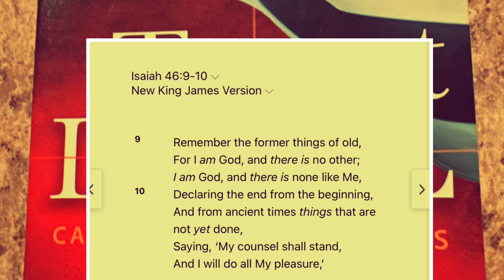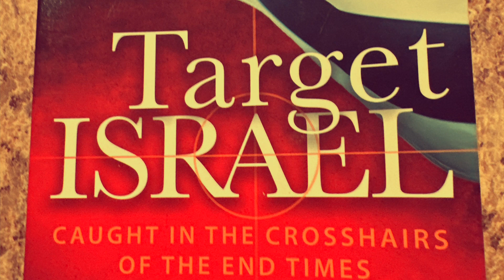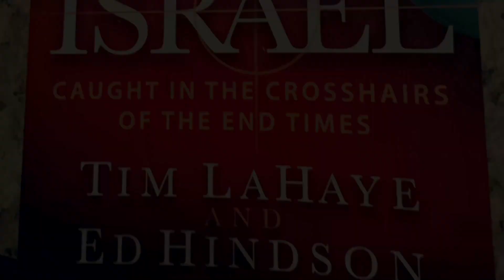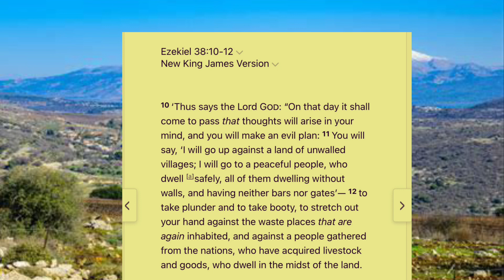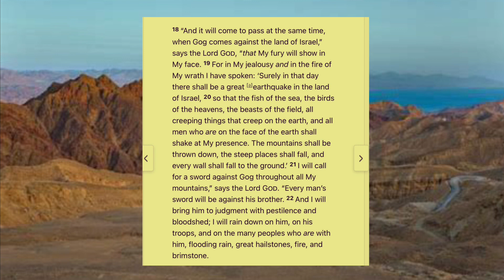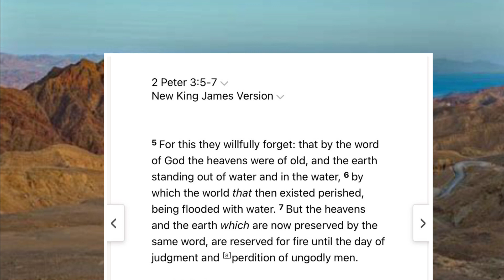“Then They Shall Know That I am the Lord!” (Destruction on the Mountains of Israel)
In Ezekiel 38/39 we find God supernaturally protecting Israel! This supernatural act will demonstrate to the world that there is indeed a God in heaven!!!

Target Israel: Caught in the Crosshairs of the End Times